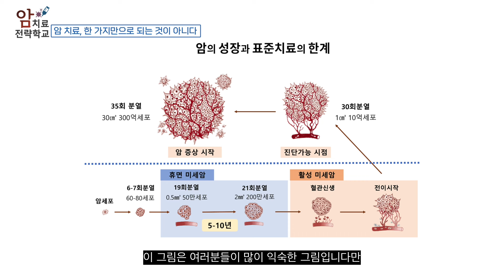암 치료, 한 가지만으로 되는 것이 아니다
“마음 관리, 음식관리, 운동 관리를 잘하면 내 몸이 항암체질이 될 수 있고.
그 얘기는 암이 진단도 안 받겠지만, 치료 후에 재발도 안 할 수 있다.”